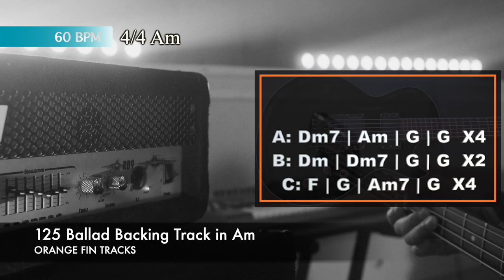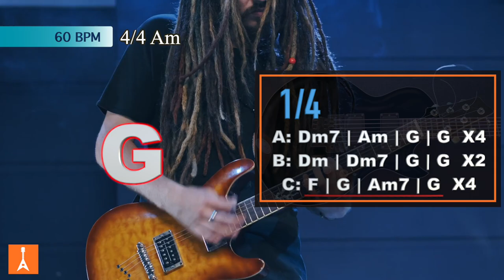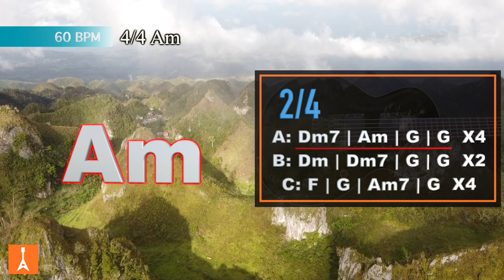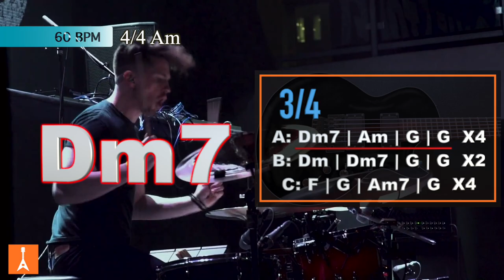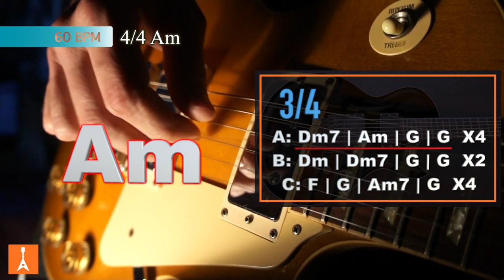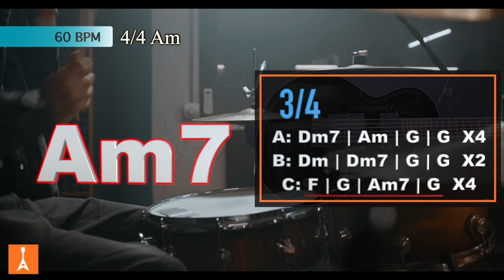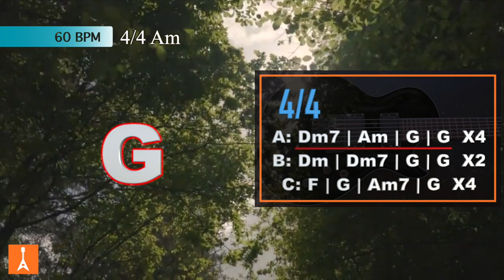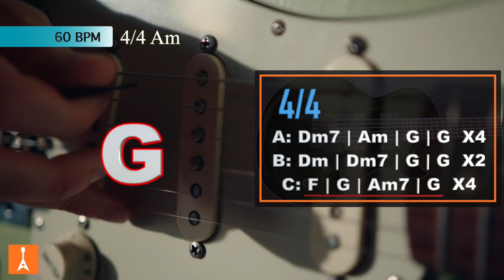125 Ballad Backing Track in Am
125 Ballad Backing Track in Am